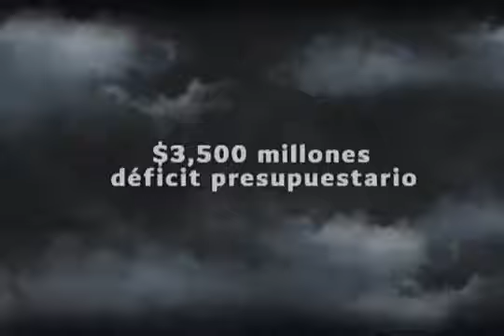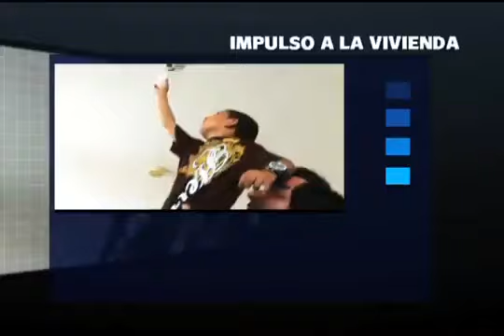El Cambio con Fortuno.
Aqui se muestra la realidad de los cambios de luis fortuno.